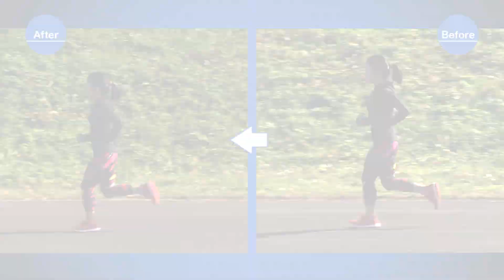『ランニング・スタイル』Vol.95～Mio's Form Check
■ランニングマガジン「RunningStyle」
真鍋未央コーチが読者ランナーのフォームとトレーニングメニューをチェック＆指導！　効率的なフォーム、目標を達成するための練習メニューを学べば、ランニングが今まで以­­­­上に楽しくなること間違いなし！